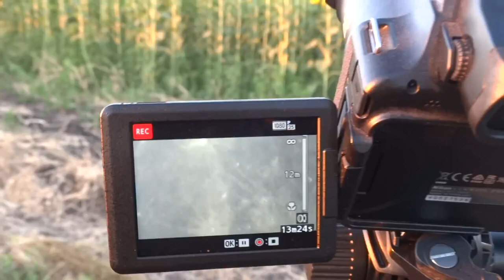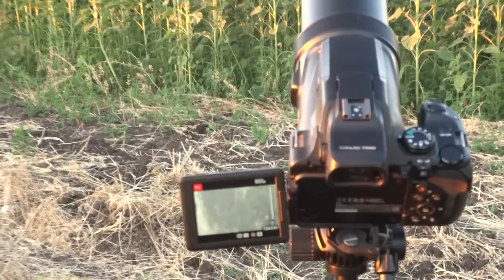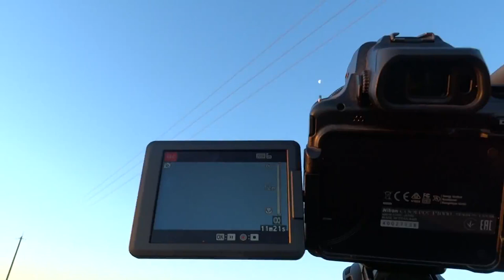Nikon Coolpix P1000 , zoom 125